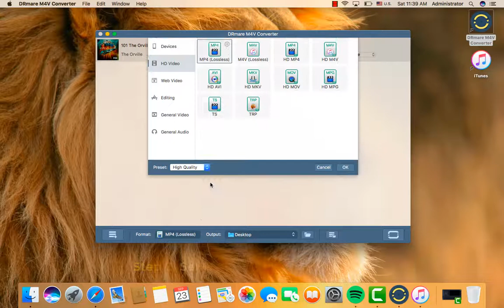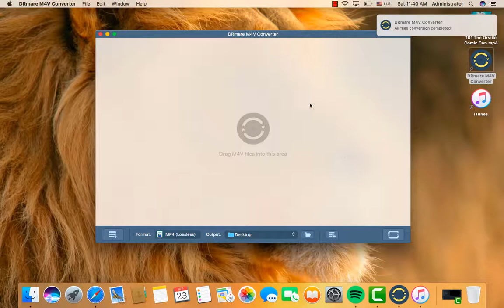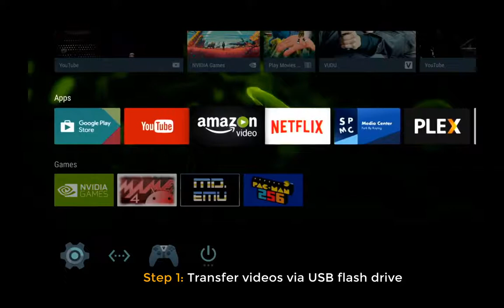How to Stream iTunes Movies to NVIDIA Shield TV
DRmare M4V Converter is able to help you completely bypass DRM copyright protection from iTunes movies and TV shows so that you can stream any iTunes video to NVIDIA Shield TV easily.